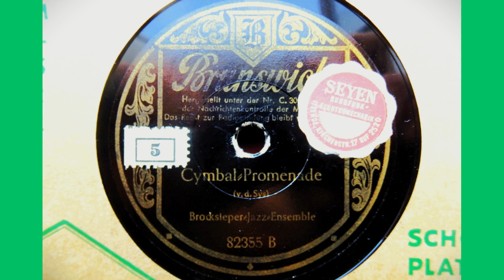Brocksieper-Jazz-Ensemble - Cymbal Promenade, Berlin 1943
Brunswick 82355 B
Fritz "Freddie" Brocksieper was born as Bruno Friedrich in 1912 in Constantinople; his father was a German engineer working for Krupp, his mother came from a Greek Jewish family. He spent his childhood at Constantinople until the family relocated after World War 1 to Munich, where he grew into the jazz scene as a drummer. Brocksieper was for sure one of the most outstanding drummers of his time. Probably also because he had been born outside Germany, his "non-Aryan" ancestry first didn´t cause too many problems after the Nazis had come to power in 1933. Like many other European first-class jazz musicians, from 1940 he had to play in Goebbels´ infamous propaganda swing band "Charlie and his Orchestra". In addition to this task, the musicians who met there worked and recorded in several side projects under different names.
The jazz musicians in Germany always played a kind of cat-and-mouse game with the "Reichsmusikkammer". Here, the Italian pianist Primo Angeli switched from piano to cembalo in order to have better arguments that this piece is clearly no Boogie-Woogie at all... Given this fact, the ending of the piece in particular is quite audacious, and subsequently Brocksieper was warned in writing by the record company Brunswick that with this recording he had again "exceeded the feasible possibilities by far"...